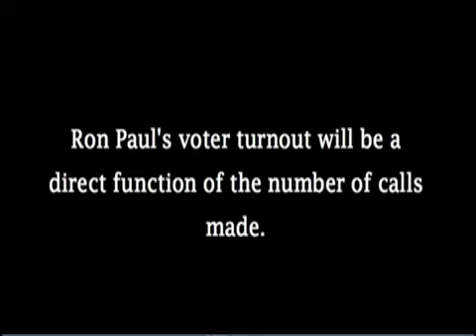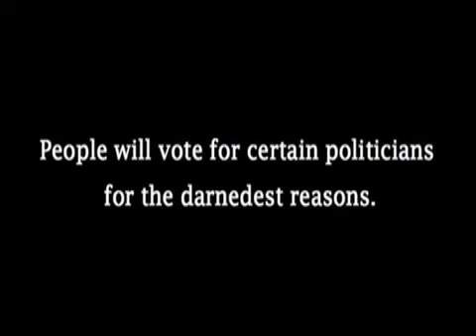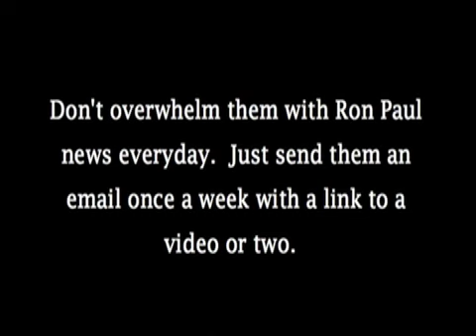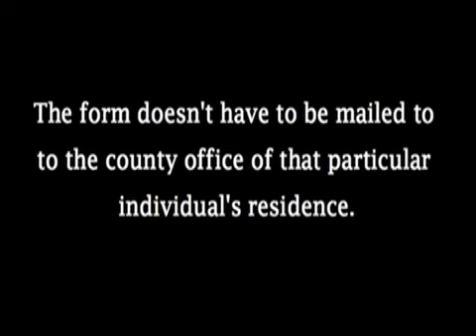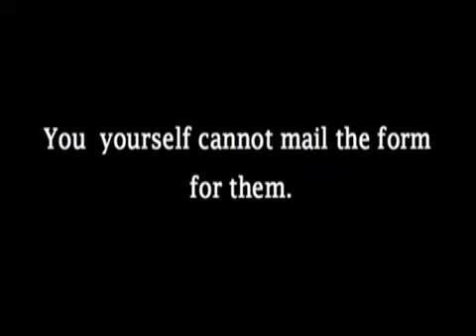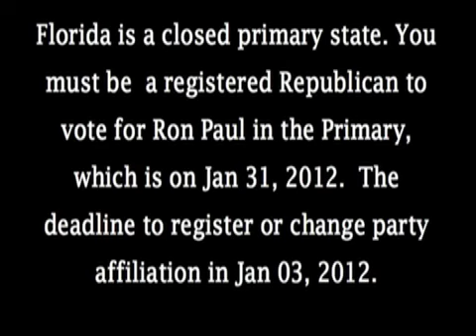GOTV FOR RP.mov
A simple way to GOTV (get out the vote) for Ron Paul. Every additional voter helps.

To find out details on voting for Ron Paul in you state, go to bluerepublican.org